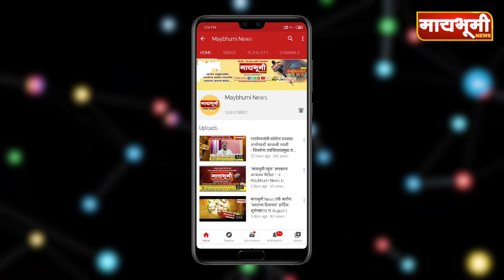विधानसभेचे मा.उपाध्यक्ष विजयराव औटी यांच्या हस्ते ४९ लक्ष रु.किमतीच्या विविध विकास कामांचे भूमीपूजन.